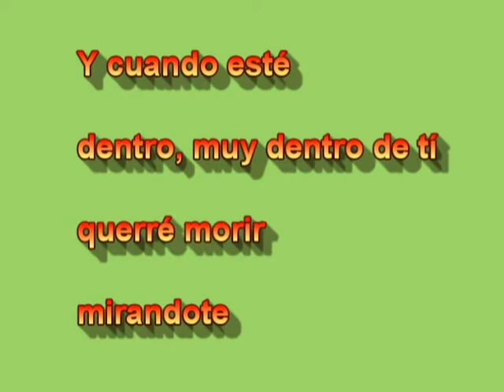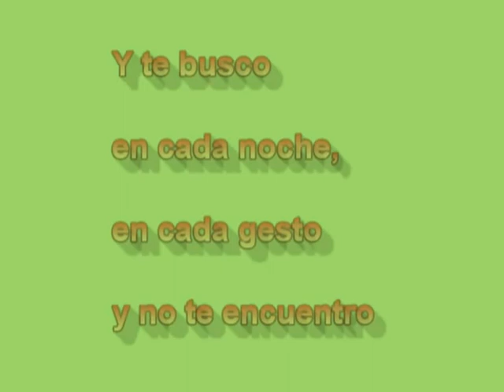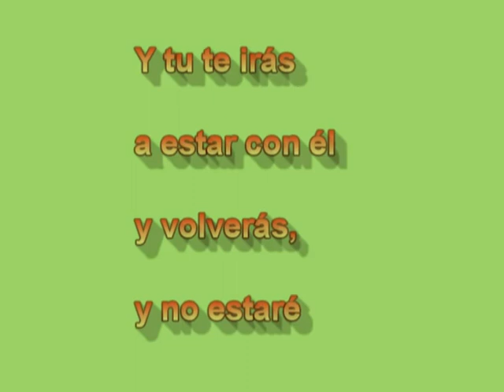¿Porqué vuelves ?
Descripción: POESIA : Pudo haberte ocurrido a ti... o contigo